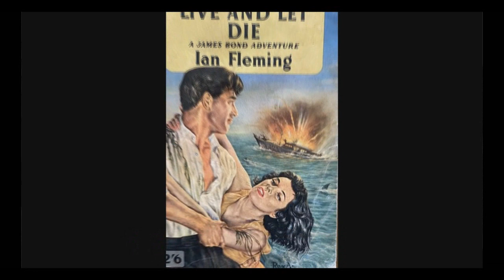XXVI Jornadas Bondianas | Concurso (3/4)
La tercera prueba tuvo que ver con categorías escogidas por los propios participantes